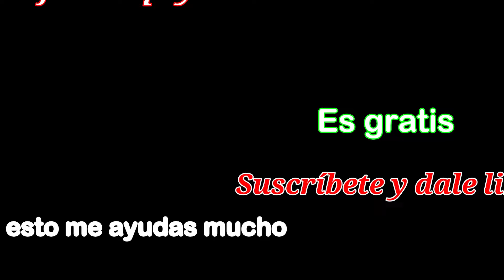ASÍ SE DIVIERTEN EN CULIACAN. ¡¡VAYA AMBIENTE!!🐴🐴🐴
Este es un canal muy divertido que muestra lo mejor del color de nuestra tierra. Te presentaré hermosas cabalgatas, caballos bailadores, vacas, ranchos, haciendas, música, y demás. También te mostraré interesantes costumbres, tradiciones e historias  pueblerinas, y todo aquello que huela a rancho.